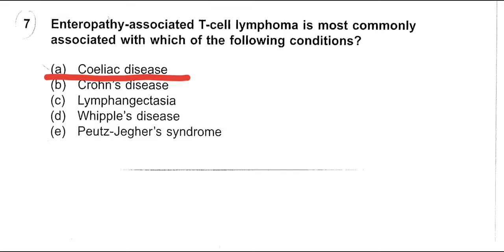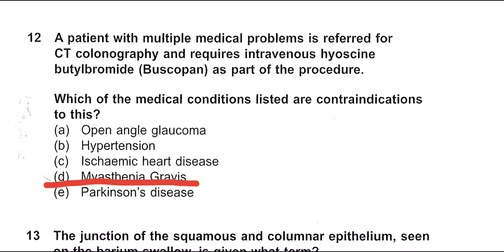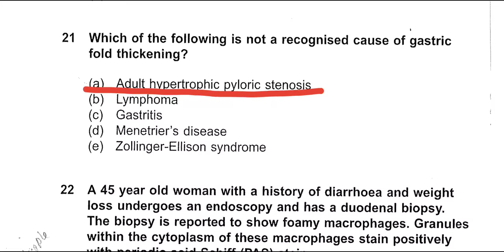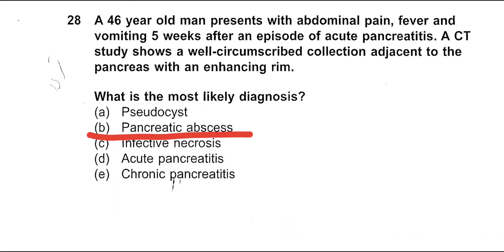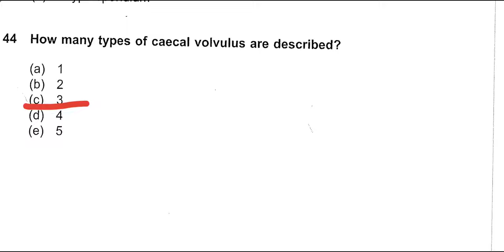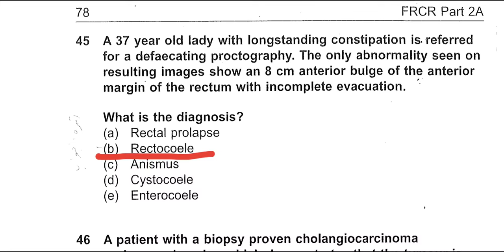BARETT FRCR BOOK SOLVED(2)